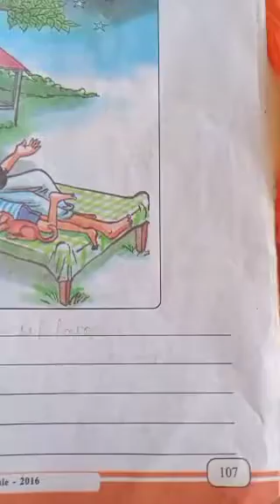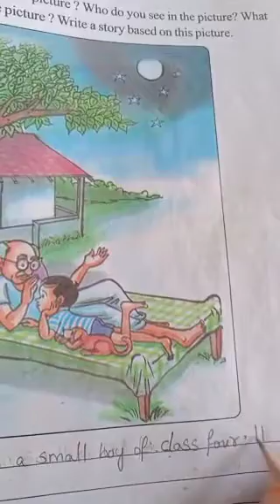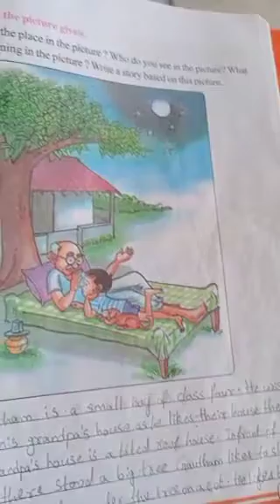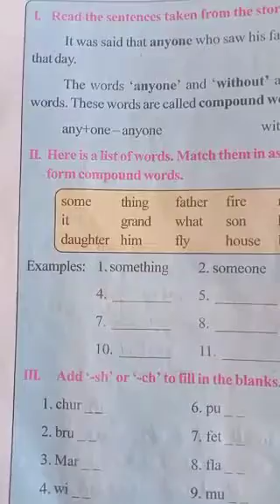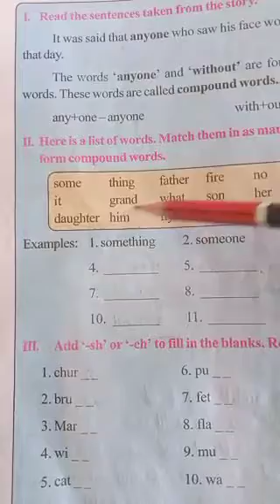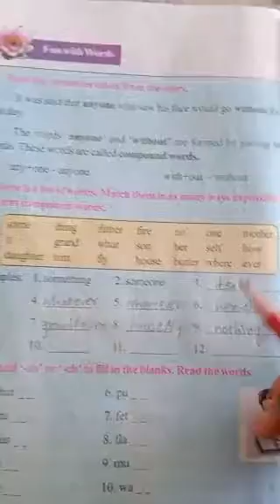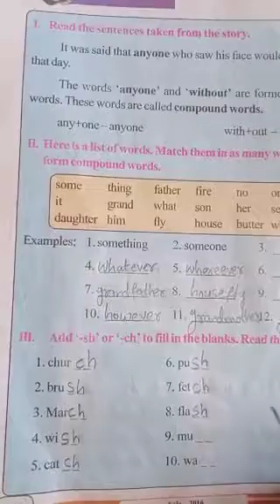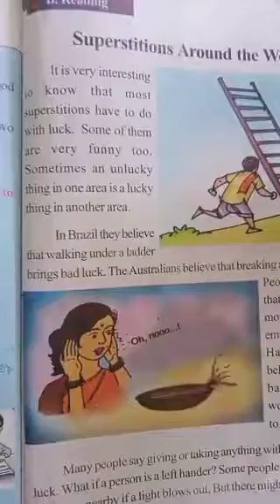4th English,8.The Unlucky Face.part-03(grammar part).